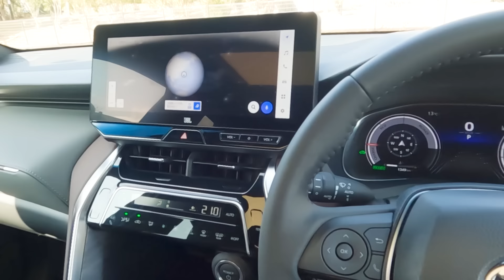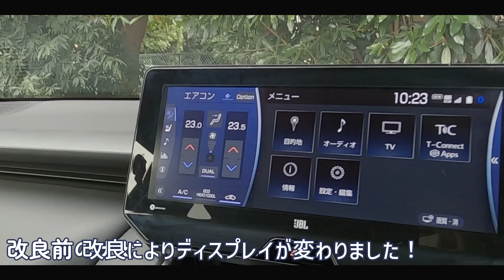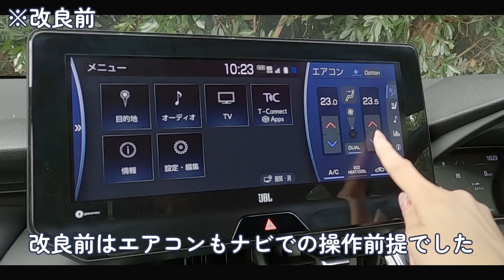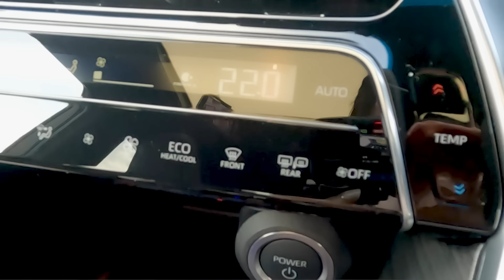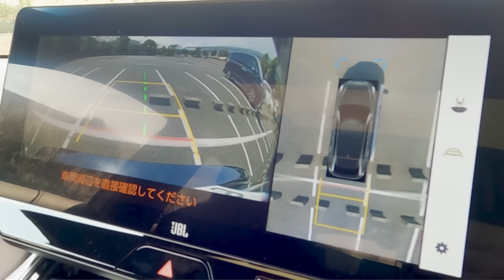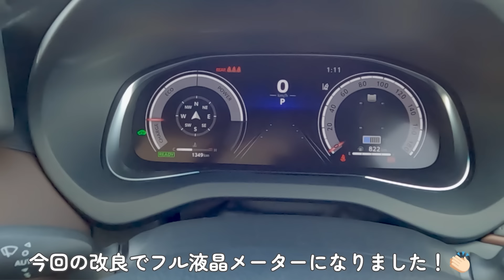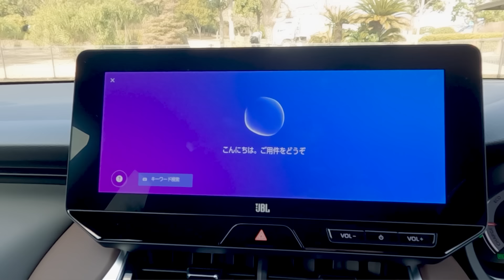【新型ハリアー】内装外装を詳しく紹介！改良内容が凄すぎる!!元オーナーも嫉妬する変更点も細かく紹介！Toyota HARRIER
本日は一部改良が行われ更に使いやすく進化したトヨタの新型ハリアーをご紹介です！

私自身改良前のハリアーに乗っていたので、
元オーナーとしての率直な意見なども交えながらご紹介をしています♪
この動画を作成するにあたり、改めて細かくハリアーについて調べましたが
やっぱり本当に素敵なSUVで、人気なのも改めて納得でした。

ぐぅぅ・・・・また乗りたいッッ！！！

動画の感想コメントもぜひ書き込んでくださいね♪

★撮影車両★
トヨタハリアー
グレード : HYBRID Z”Leather Package”
価格 : 4,928,000

【みぃぱーきんぐのおすすめ商品】
 車のナビでYoutubeやネットフリックスなどの動画アプリを使える OTTOCAST PICASOU2！

😳みぃぱーきんぐ 視聴者様限定

🎁衣装などでの応援はコチラから